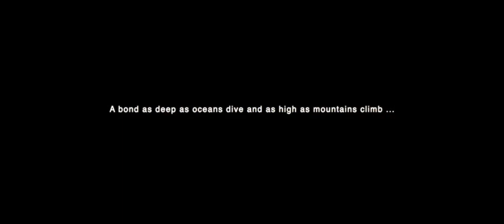Two states pre wedding shoot || 🧡 Uttarakhand met Kerala 💛||Tera ban jaunga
This beautiful video/ art work represents our bond, love and beginning of a new journey ❤️❤️❤️.
Location- Queen of Arabian Sea Kochi, Kerala

video credit -
Venkitesh Shenoy photography

Full Song:Tera Ban Jaunga | Kabir Singh | Shahid K, Kiara A, Sandeep V | Tulsi Kumar, Akhil Sachdeva